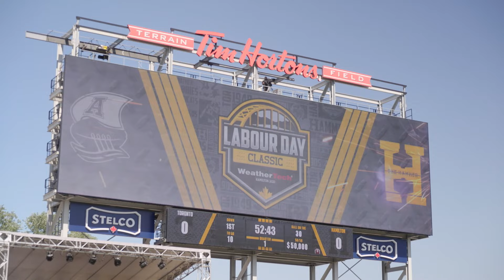Bringing The Hammer To The Hammer | Pull Together